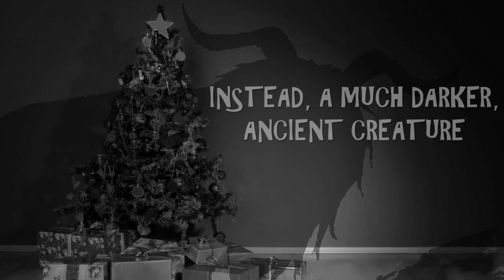Perchtenlauf Gratwein 2015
The frightful creatures who travelled with Perchta became known as Perchten themselves, and that is the origin of the name “Perchtenlauf".